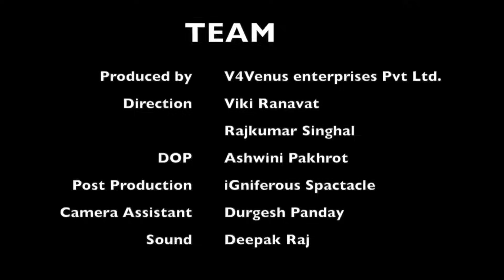Sumerian Astrology by Acharya Mahesh Yogi. Love, Emotional Disease/ Pain, Marriage, Betray.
Sumerian Astrology & Vastu Research Centre presents the new world of Sumerian Astro secrets and path to a better life and living.